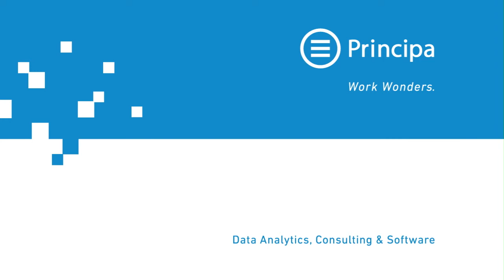Principa: Work Wonders.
There is a world within our world; A world full of insight and wisdom with the immense power to change how we think and work, and what we believe to be true.

This is our digital world - created by our ideas, our actions, and our thoughts.

A world we touch every day, through the millions of devices we connect with.

A world made up of gigabytes, terabytes, and petabytes of data; more data than there are grains of sand on our shores and snowflakes on our peaks. And like a snowflake, each piece of data is unique and precious.

Holding within it an answer to a question, an idea or a spark that could …change the world.

We work with data so that you can…work wonders.